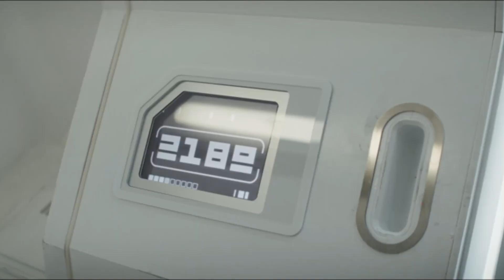IMPERIAL Regime Crackdown! - Star Wars Andor Episode 8 "Narkina 5" Review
This week, we’re back with Episode 8 of the Andor Series. Once again, it’s showing us the might of the Galactic Empire. As a Star Wars series, it shows us the dark corners of the Imperial regime. Additionally, as the ISB crackdown on the growing Rebellion, we're getting more scenes.

Episode 8 starts the next episode arc for Andor. Episodes nine and Ten will follow into this and likely ultimate in another big event. This episode ends much like the first one. We’re introduced to the newly established locations and some of the characters. However, we don’t know the direction it might be going. Cassian Andor is inside this Imperial Factory turned prison.  Luthen Rael is meeting up with Rebels like Saw Gerrera.

== Credits ==

Video Written by: Jack Trestrail

All STAR WARS footage and it's various marks are trademarks of The Walt Disney Company and Lucasfilm Ltd. LLC

Title: IMPERIAL Regime Crackdown! - Star Wars Andor Episode 8 "Narkina 5" Review

Star Wars Andor Series Andor Episode 7 Tony Gilroy Star Wars News Net Andor Reaction Narkina 5 New Galactic Order